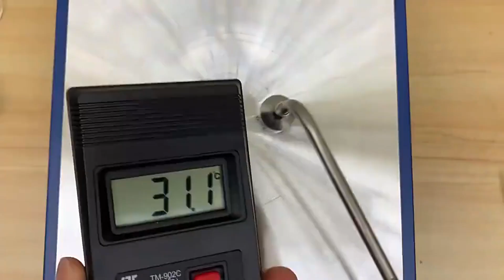600W 946C Electronic Hot Plate Preheat Digital Preheating Station 200x200mm PCB SMD Heating Led Lamp